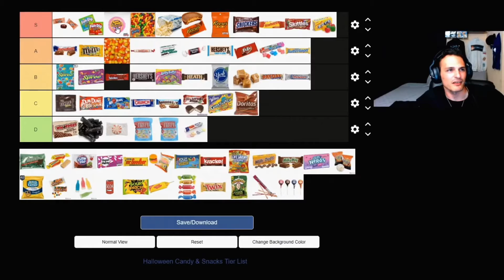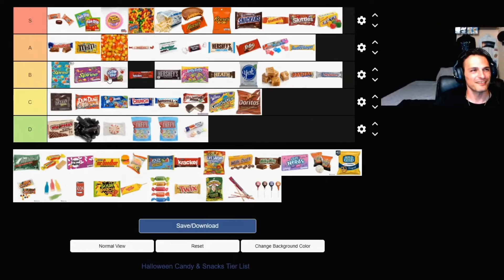COMMITTED A CRIME?!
Quick story during the funny tier list we made for the Halloween candy, full link to that tier list video down below 👇

This was a gum I wanted to have so bad when I was a kid idk about you guys but I definitely was not afraid to just put stuff in my pocket when I was a kid at the stores, especially if I wanted to have it and my parents said no! Thank god I learned right from wrong early on.

Ps: that gum was not worth it!